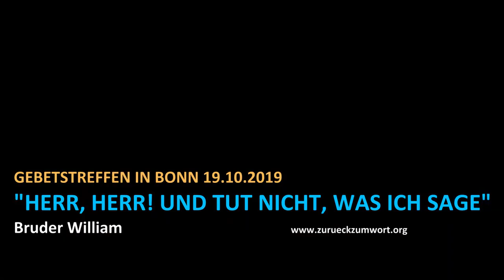Herr, Herr! und tut nicht, was ich sage? -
Das Wort von Yehoshua - (Bonn - 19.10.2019)